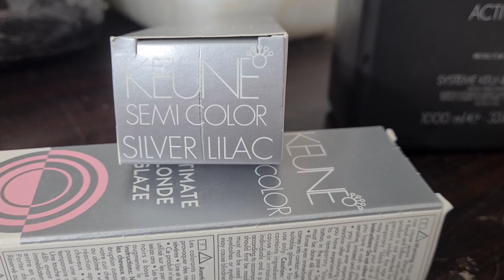lilac / violet / purple hair colour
keune silver lilac
keune semi developer